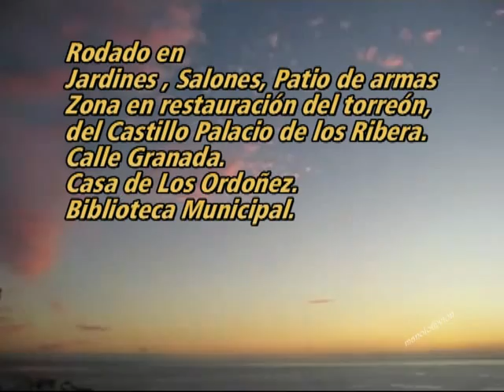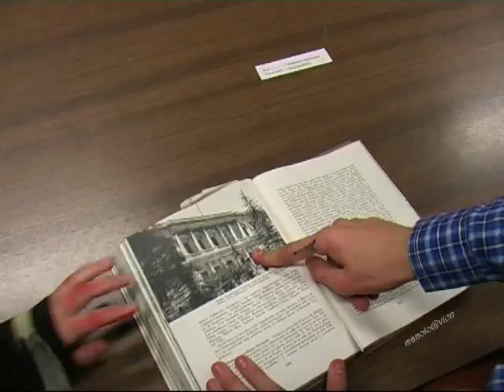BORNOS, LA POSESION - CORTO...Alumnos 3ªC del IES. manolo@vion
video resumen compartido en you-tube LA POSESION  CORTO...Alumnos 3ªC del IES. manolo@vion